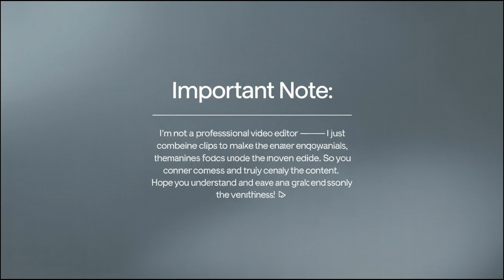Finally Happened! Tesla Bot Gen 4 & Gen 5 Reveal SHOCKS Everyone with Insane New Design & Tech!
Tesla just unveiled the Tesla Bot Gen 4 and Gen 5, and it’s unlike anything we’ve ever seen before! Elon Musk has finally revealed Tesla’s next-gen humanoid robots featuring insane upgrades in AI, movement precision, and real-world usability. From factory automation to home assistance — this is the future of robotics. Watch till the end for all the details and design changes that left everyone speechless!

Timestamps:
00:00 – Tesla Bot Gen 4 & Gen 5 Reveal
01:42 – New Design & AI Upgrades
03:25 – Elon Musk’s Vision for Tesla Robotics
05:10 – Real-World Applications
07:00 – What’s Next for Tesla